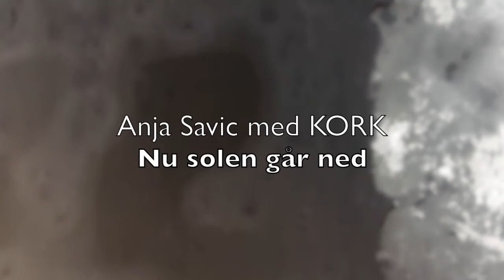Nu solen går ned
Dronefilm av Jan-Erik Rønningen.
Musikk: Kork "Nu solen går ned" med Anja Savic